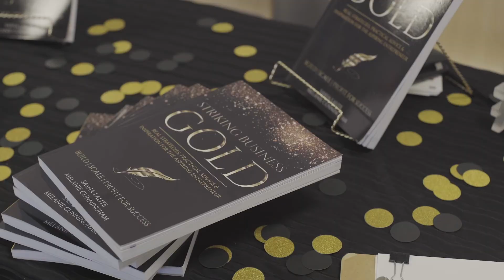Women of Commerce Inspire Her The Talk Live Event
The Women of Commerce of Hudson County Chamber kicked off Women's History Months with Inspire Her The Talk a conversation with Guest Speaker City Council President Joyce Watterman about motherhood, politics, and faith.
Inspire Her The Talk is an inspirational conversation about female entrepreneurs' journeys and how they built their business idea. It's a celebration of the Inspire Her podcast where women like you share their stories.

Watch a new episode on the last day of every month on YouTube or iHeart Radio, Spotify, Amazon Music, and Audible.

Join the Chamber go to hudsonchamber.org for more information.